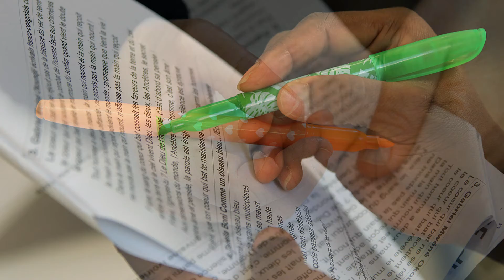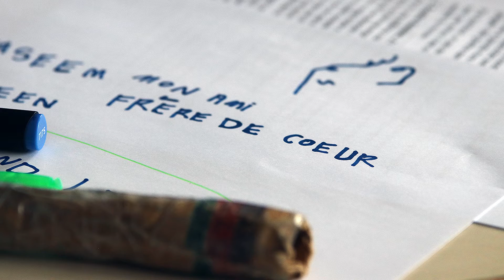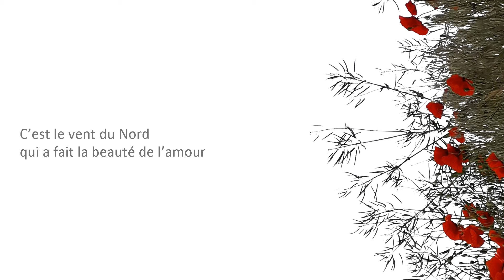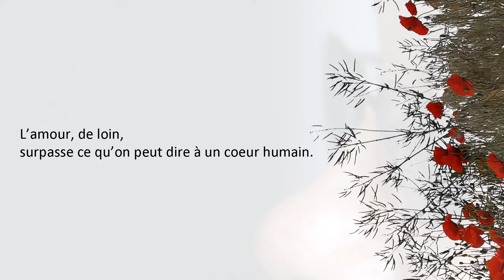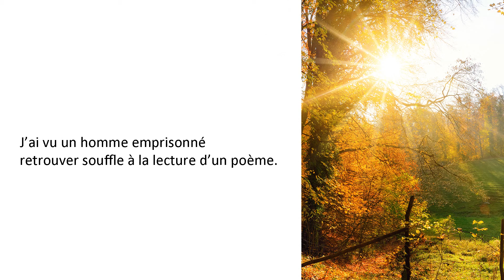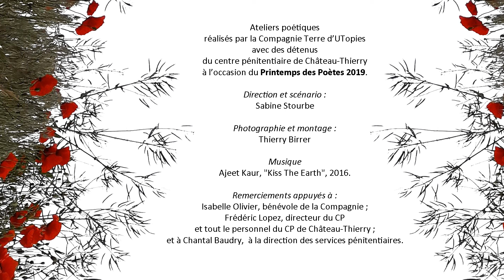Printemps des Poètes 2019, Terre d'UTopies au Centre Pénitentiaire de Château-Thierry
Célébration de la Beauté dans le cadre du Printemps des poètes 2019, au Centre Pénitentiaire de Château-Thierry, avec Terre d'UTopies.
En plus de lire quelques extraits de poèmes qu'elles ont sélectionnés dans un florilège proposé, les personnes détenues ont souhaité chanter a capella et donner à entendre un poème spécialement écrit pour l'occasion.
Une "BIP en les murs" a été donnée au Centre Pénitentiaire,  des Bulles d'Intensité Poétique durant lesquelles cette vidéo a été diffusée.   Même chose pour la "BIP hors les murs" donnée à la "Crêpe rit" de Château-Thierry avec un groupe de lectrices. Manière de mettre en écho la beauté et de faire unité poétique, au delà de nos frontières intérieures et extérieures.
Merci à chacun.e.